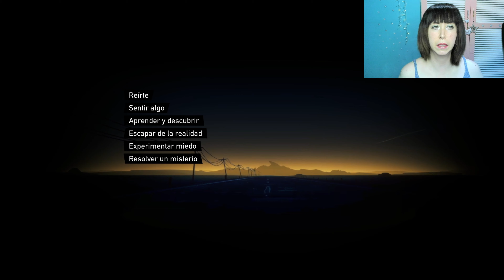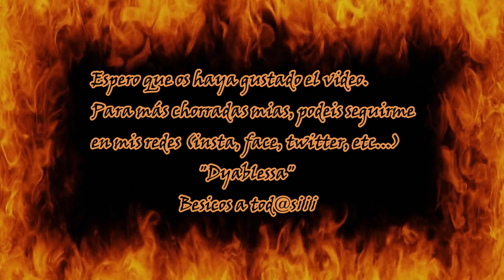ROAD 96: EL VIAJE MAS MARCIANO DE MI VIDA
Me voy a realizar uno de los viajes más rarunos de mi vida acompañada por, un par de atracadores desustanciados, un niño repelente, una adolescente rebotada y voy encontrándome por el camino a otros personajes más marcianos si cabe (el gasolinero pelma, los policias mongolos, etc...) lograremos llegar a la frontera?... XD

Mozic@s, si quereis ver más chorradas mías, podeis ir a mi instagram: Dyablessa
Besicos¡¡¡